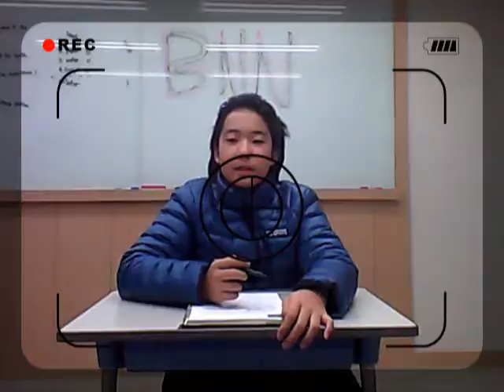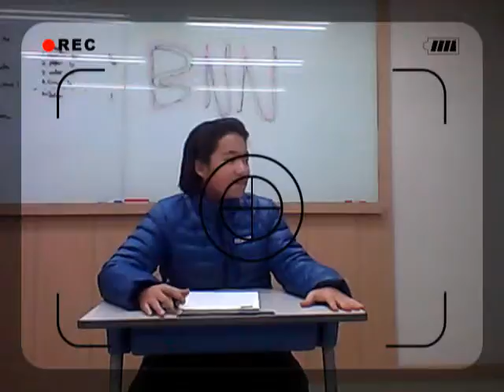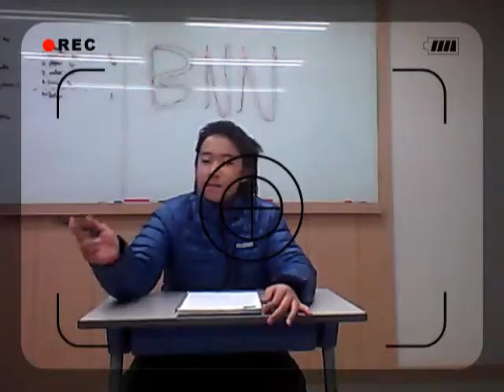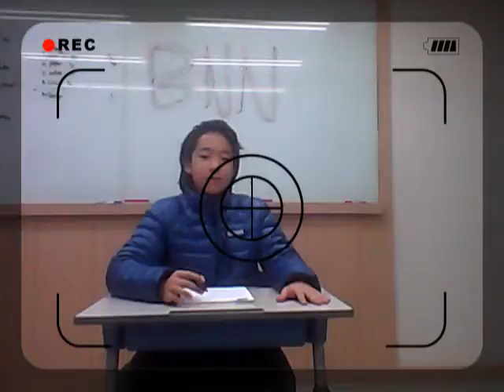Week4_Soccer is a good sport.wmv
"Soccer is a good sport for many reasons."

week 4: Using facts in writing
Thurs Uu 7pm- subin